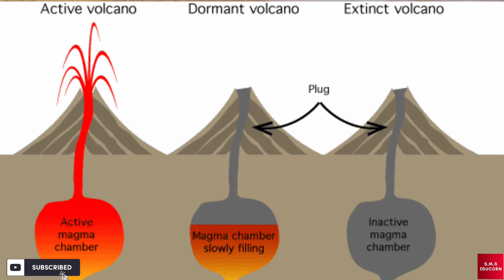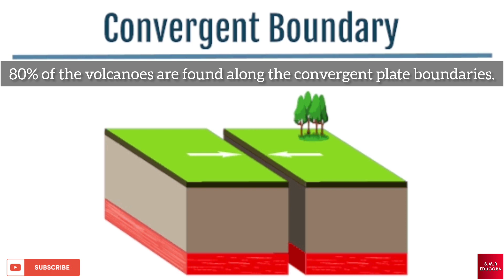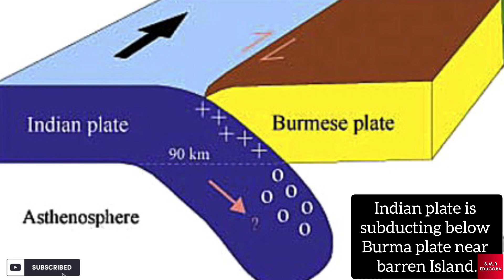India's only Active Volcano 🌋 Barren Island || Andaman and Nicobar Islands || Volcanoes & it's types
Hello

In this video you will get to know about India's only Active Volcano Barren Island and also about Volcano and it's types.